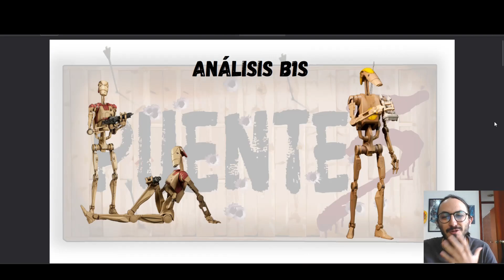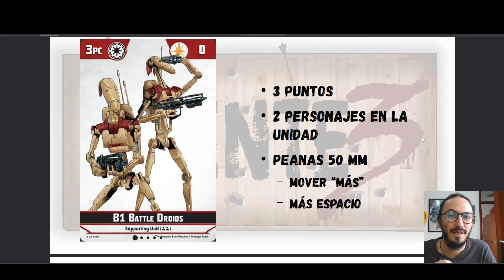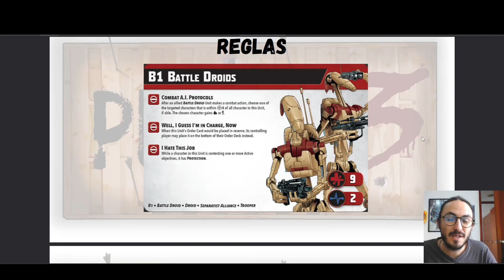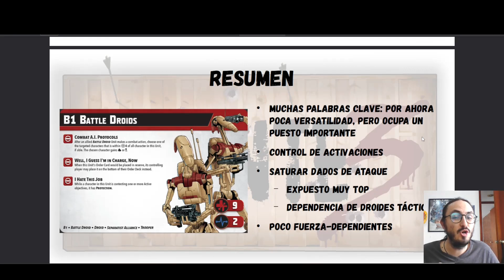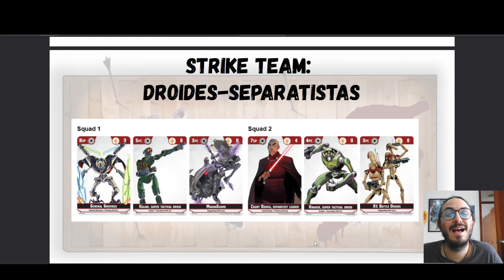Análisis B1s en STAR WARS SHATTERPOINT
Analizamos una de las unidades de apoyo más utilizadas en Star Wars Shatterpoint: los B1s.

¿Eres gran fan de los droides de batalla? ¿Te gustan los B1s o mejor que se queden en la estantería?